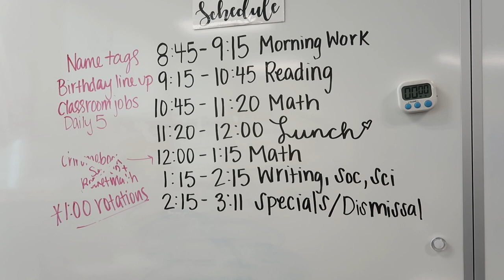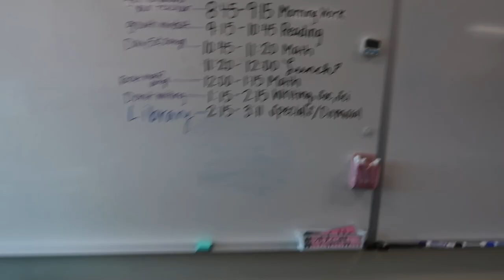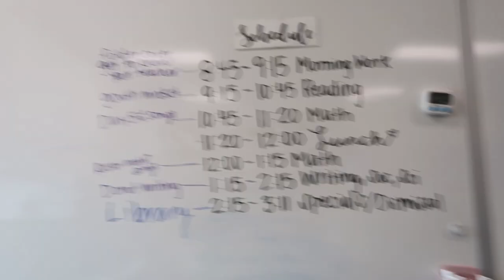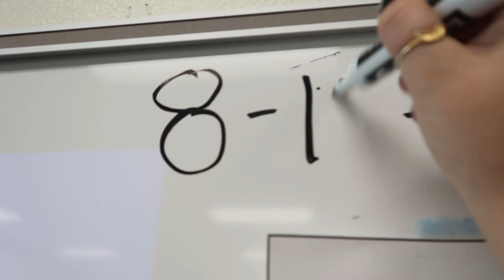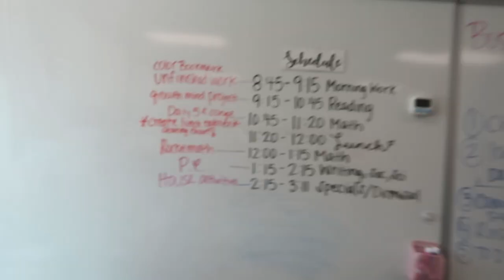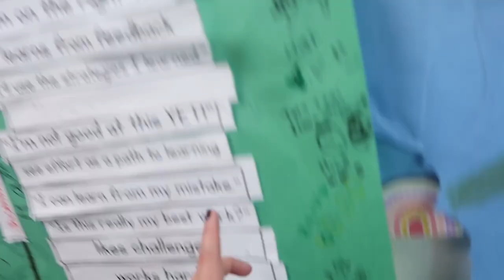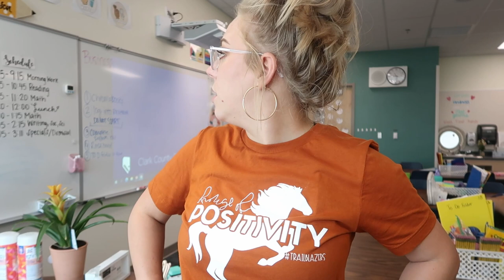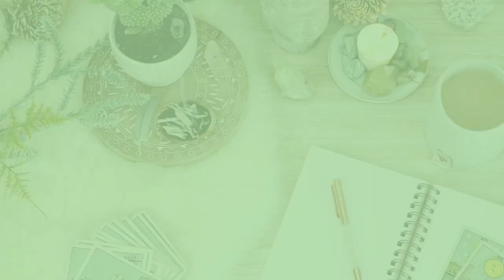First Day Of School Classroom Vlog! Finally A Normal First Day Of School!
First Day Of School Classroom Vlog! Finally A Normal First Day Of School! | Back To School Tips For Teachers

I am so extremely grateful to finally be back in the classroom for a normal first day of school! I share back to school tips, classroom rules and procedures, my thoughts and feelings, and the main skills and activities I teach with reading, writing, and math! I am at my dream school finally and cant wait to share so much more as I travel on this journey back to school!

▶︎Main Idea & Supporting Details - Anchor Chart - Graphic Organizers - Reading

▶︎Group and Discussion Desk Labels! ALL GRADES!

▶︎ Are you ready to build wealth that allows you create financial freedom for you and your family or even work part time as a teacher!? Your first step is managing your money NOW. Get instant access to my step by step money managing budget program

[Time Stamps]
00:00 Day 1
05:55 Day 2
10:33 Day 3
15:20 Day 4
19:22 Day 5

** Of course I am not a financial advisor and you should be making your own choices and decisions what to invest and spend your money on. I am here to guide you and give you ideas that I personally use! By watching this video, you agree I am not held responsible or reliable for any of your decisions. You are in control, not me. Be smart and make educated money moves and investments.

This video is all about First Day Of School Classroom Vlog! Finally A Normal First Day Of School! | Back To School Tips For Teachers